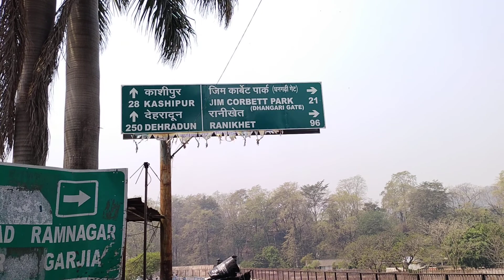koshi.. barrage.. Ramnagar..jim.corbett. National park..